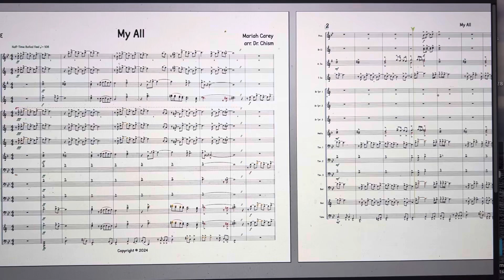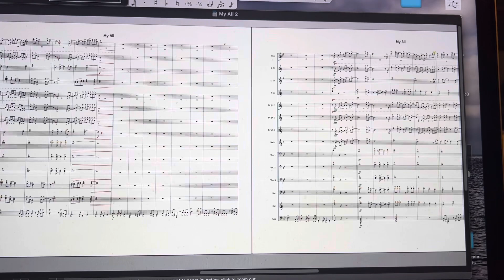My All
A marching band arrangement by Mariah Carey.